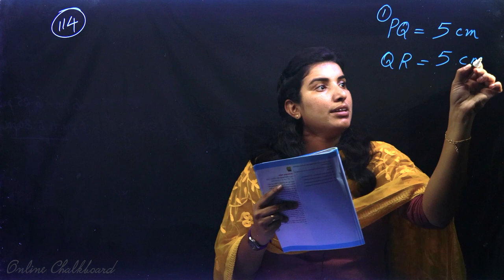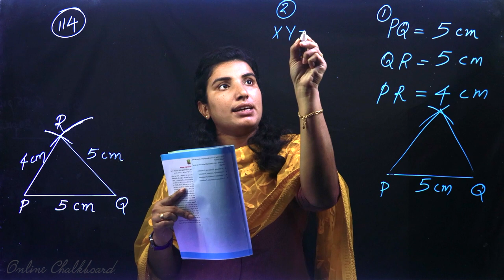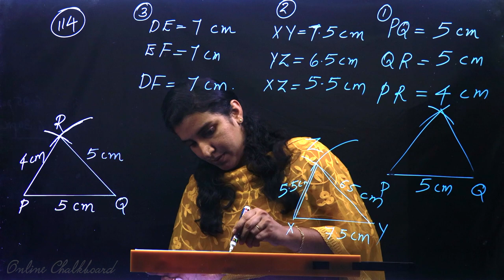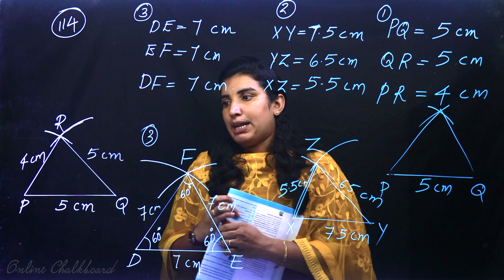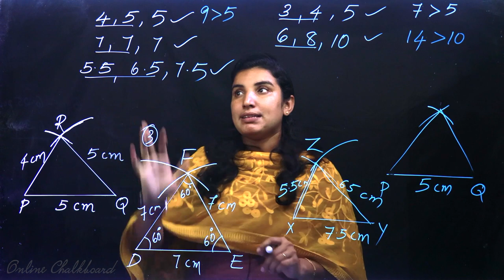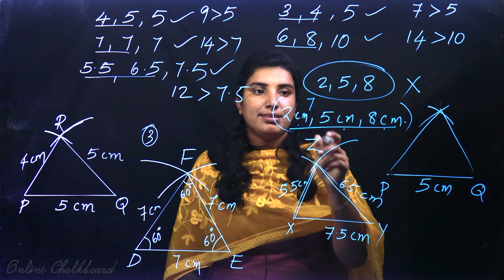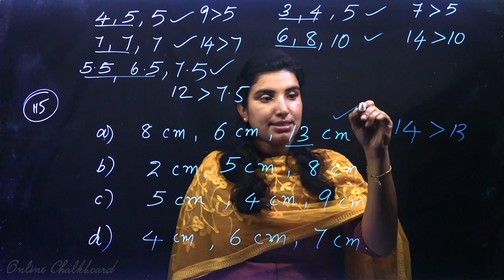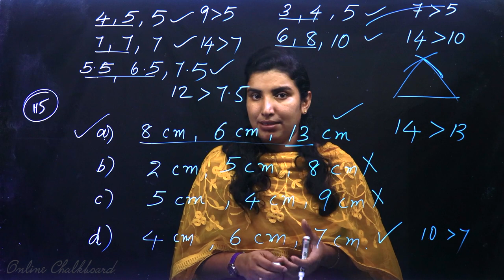Class 7 | MATHS | Chapter 8 - DRAWING TRIANGLES - Part 4 | KERALA SCERT | Kite Victers | AIMY MATHEW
Play List :-
Play List :-